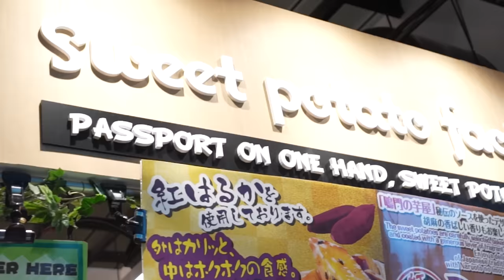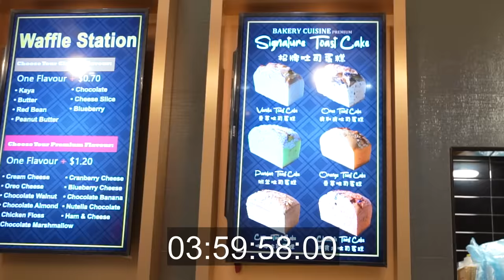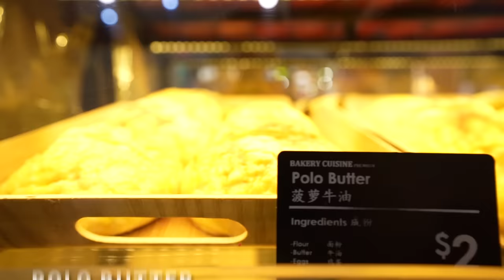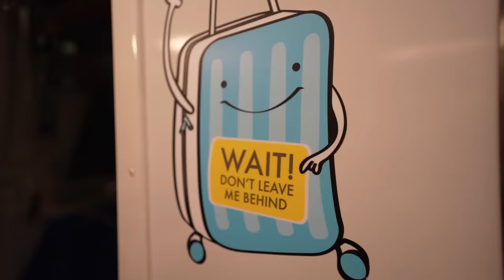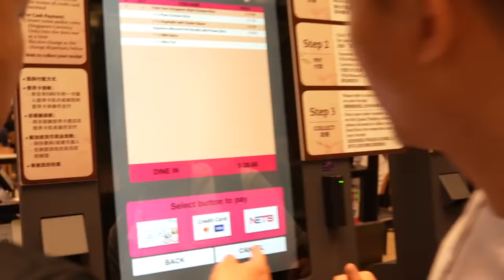EATING EVERYTHING at SINGAPORE’S BILLION $$ Airport! | Fung Bros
The last stop of our Singapore trip took us to Singapore's Changi Jewel Airport, where we stopped to try all the new shops inside. Let's Gooooooo